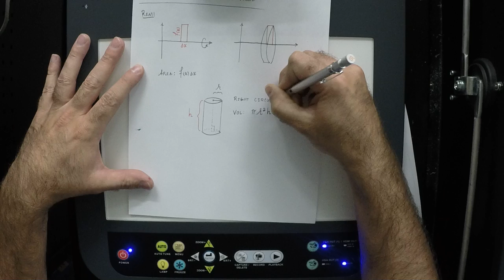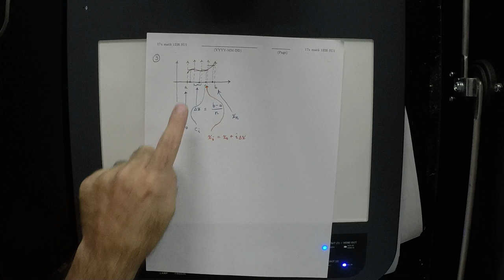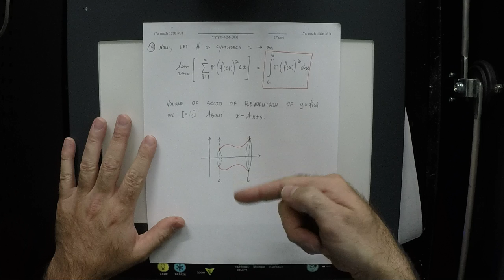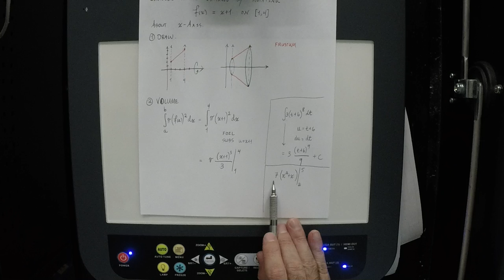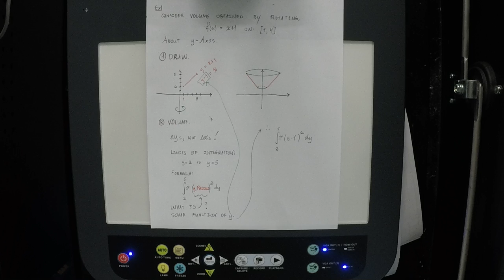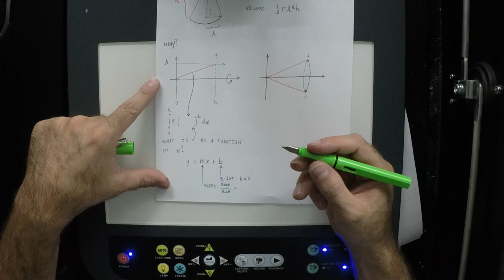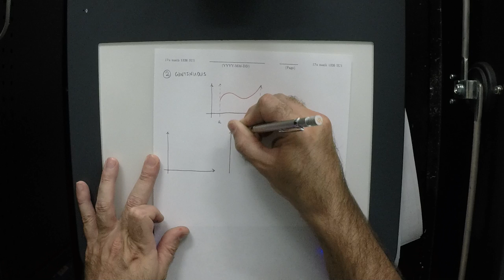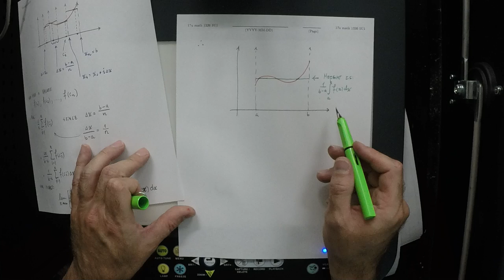17u MATH 1326: lecture_07